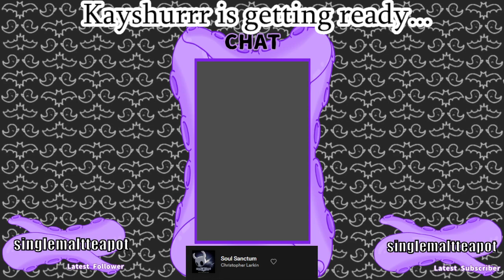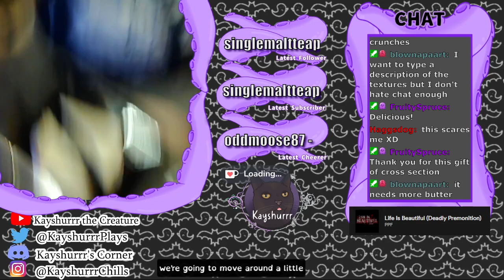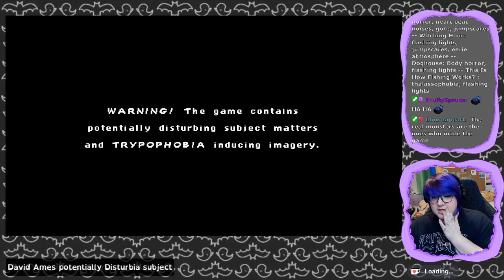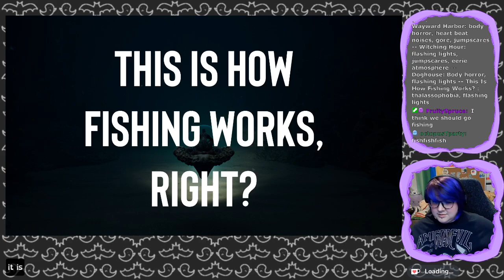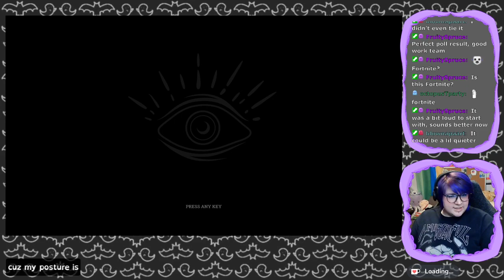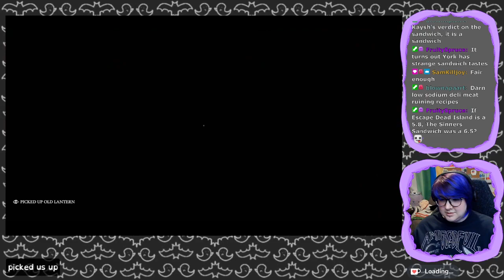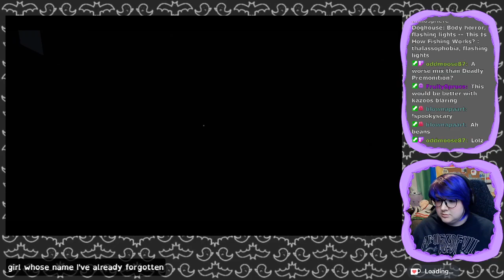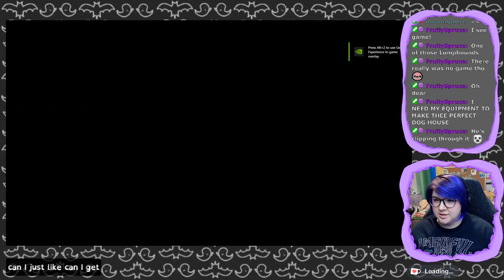4 Indie Horror Games And A Challenge [Indie Spotlight - Twitch Archive]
Let's Play stream for our Indie Spotlights